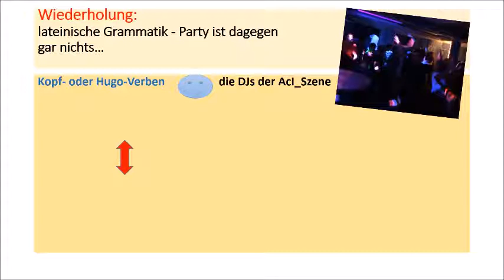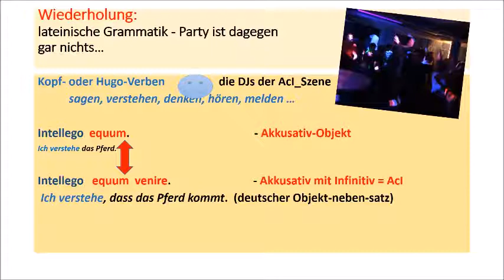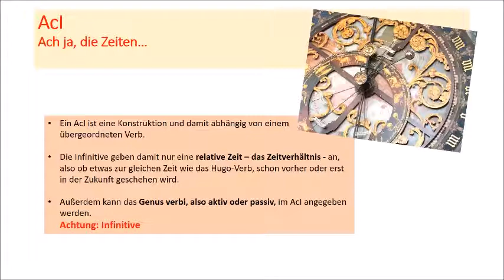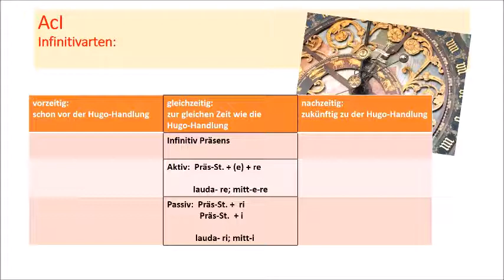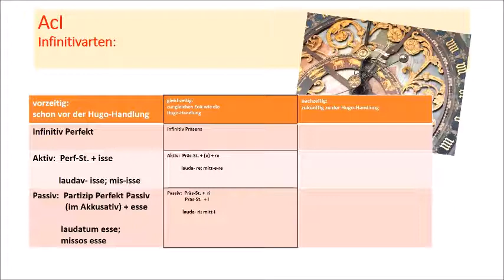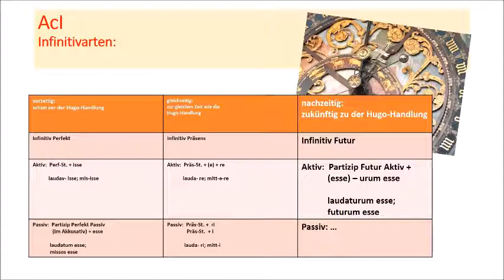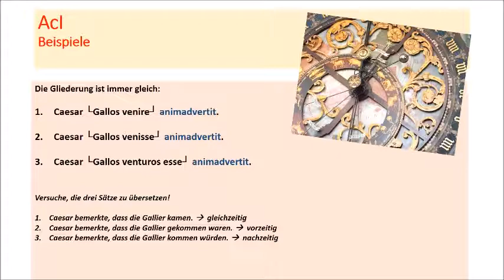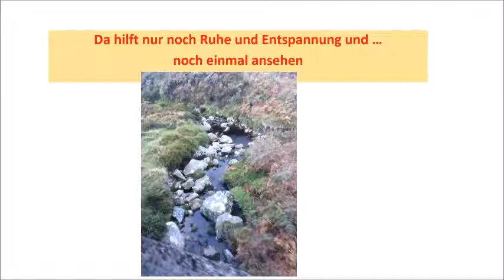AcI (2) Unterschiedliche Infinitive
Infinitiv Präsens - Perfekt - Futur im AcI? Oder sogar ein passiver Infinitiv? Alles kein Problem, denn hier werden die Zeitverhältnisse erklärt.